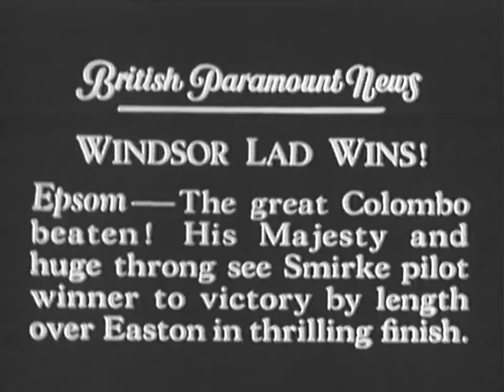【競馬】コロンボ Colombo【No749】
無敗のまま英2000ギニーを勝利するも英ダービーでは敗戦を喫した「完全なるレーシングマシーン」

馬名：コロンボ　Colombo

レース映像
00:00 1934/06/06 英ﾀﾞｰﾋﾞｰ 3着(Epsom Derby)